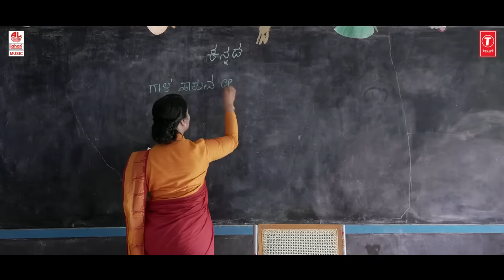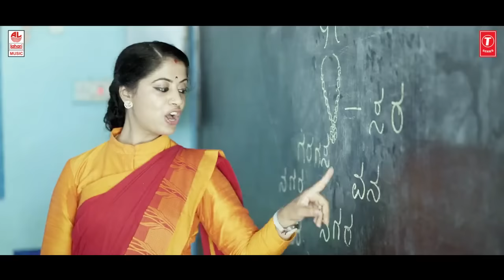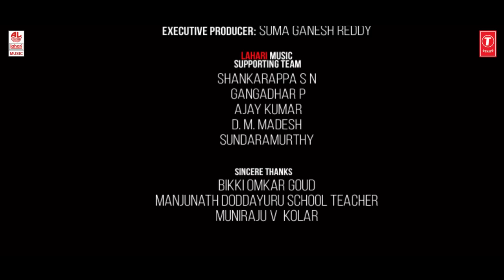Baala Ollevru Nam Missu - Video Song | B R Chaya | NSL Bhatta | BVM Ganesh Reddy | Shruthi Muniraju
T-Series Bhavageethegalu & Folk Presents "Baala Ollevru Nam Missu" Video Song, Sung By B R Chaya, Music by A R Achyutha, Lyrics By N S Lakshminarayana Bhatta.

Song: Baala Ollevru Nam Missu
Album: Kinnari Nandana Vol -2
Music Director: A R Achyutha
Singer: B R Chaya
Lyrics: N S Lakshminarayana Bhatta
Director: Jayachandra
DOP: Arya K
Camera Assistant: Vamshi
Editing & DI: Haindava Studios
Production Advisor: Dr. Inchara Narayana Swamy
Production Head: Balachandar Reddy
Production Manager: Chetak Chandru
Production Assistant: Nagarjuna

 Cast:
Shruthi R Muniraju
Sameeksha Reddy
Haindava Reddy
Manjula Omkar
Swanishri
Sakshith
Shanvika S
Kavya
Thrishika
Doddayyuru school Students